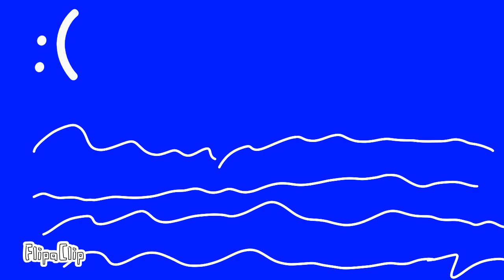all mad difficulties